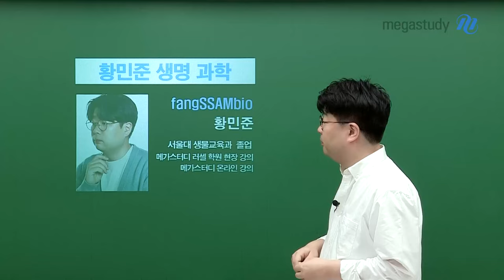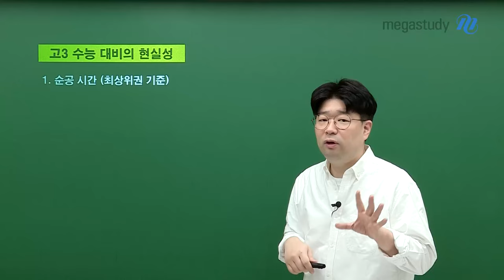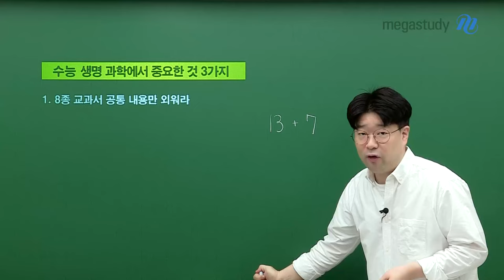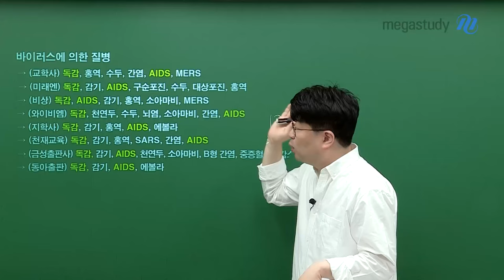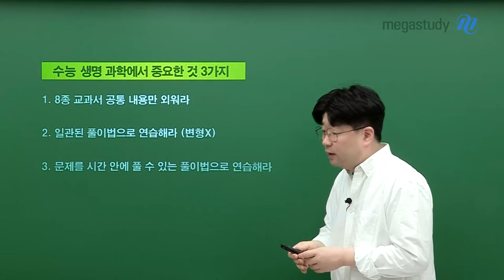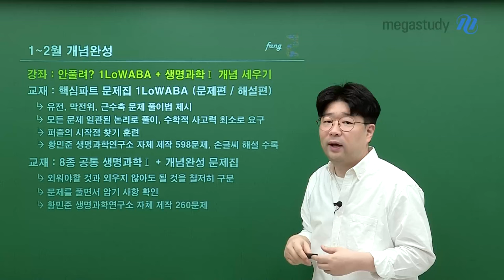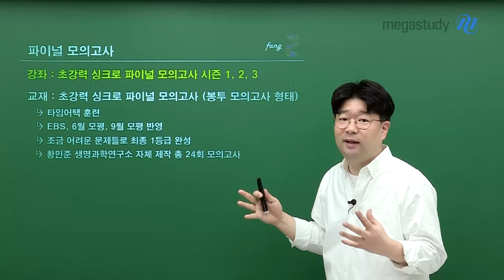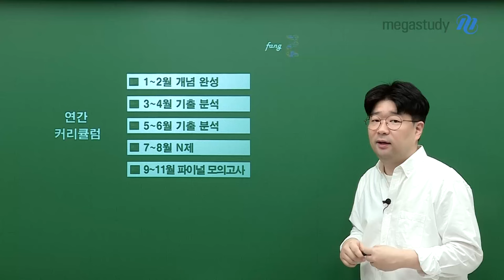[메가스터디] 생명과학 황민준쌤 - 고3을 위한 학습 가이드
학교 다니면서 수능 대비하기, 만만치 않으실텐데요!
현실에 맞는 황민준 생명과학을 이용하는 방법을 알려드립니다😍

수능만을 위해 쏟을 수 있는 시간이, 매우 짧은!
고3 수능 대비의 현실성
1. 순공 시간(최상위권 기준)
 － 전체 1440시간
 － 탐구1과목 › 약 200시간(주당 4.4시간)
2. 변수
 － 국어, 수, 영 중 약한 과목이 있다면?
 － 내신에 과한 시간이 소요된다면?
 － 선택 과목 변경 이슈가 있다면?
→ 1등급은 어려울 수 있습니다.

수능 생명 과학에서 중요한 것 3가지
1. 8종 교과서 공통 내용만 외워라!
2. 일관된 풀이법으로 연습해라! (변형X)
3. 문제를 시간 안에 풀 수 있는 풀이법으로 연습해라!

+) 황민준 선생님의 연간 커리큘럼 활용하기!
1~2월 : 개념 완성(1LoWABA + 개념 세우기)
3~4월 : 기출 분석(이것만 알면 기출 끝)
5~6월 : 기출 분석 +실전 모의고사 시즌1
7~8월 : N제(조금 어려운 450제) + 실전모의고사 시즌2,3
9~11월 : 파이널 모의고사 시즌 1,2,3

더 자세한 내용이 궁금하면?

－ 생명과학 황민준 선생님을 더 알고 싶다면?